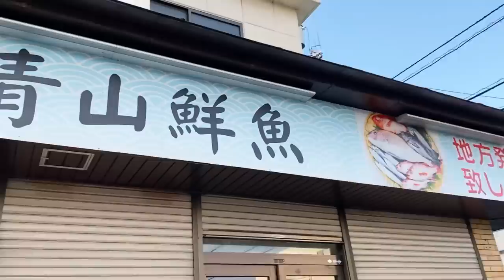【少なめ🐟】【相場高騰💦】【メイチダイの刺身】【以西底引き網漁解禁】今朝の魚市場8月18日木曜日の水揚げ状況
おはようございます😃8月18日木曜日です♪今朝の魚市場の水揚げ状況は⁈少なめですね🐟💦少しだけ出漁している感じですね☝️😅当然！相場も高騰しそうです⁉︎🙀後半は作業風景♪メイチダイの刺身を造って試食です😋👍